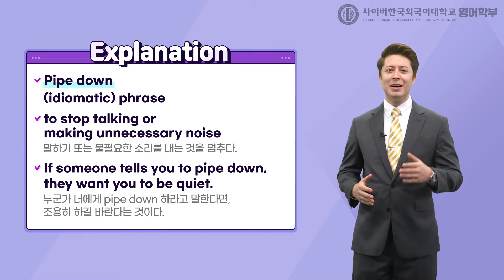[사이버한국외국어대학교] 영어 속담 관용구 [Pipe down]